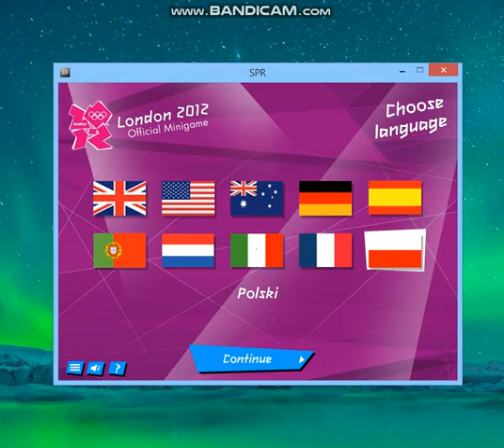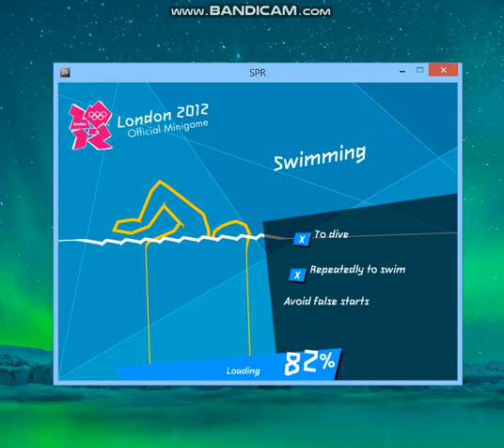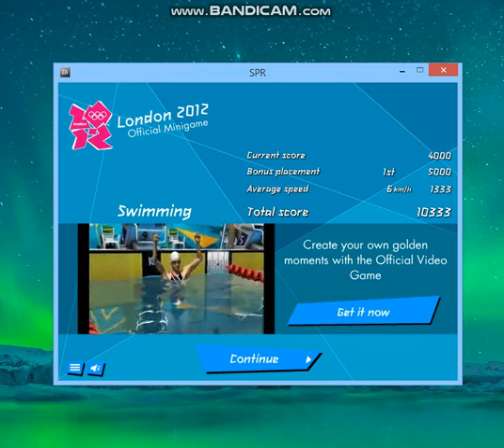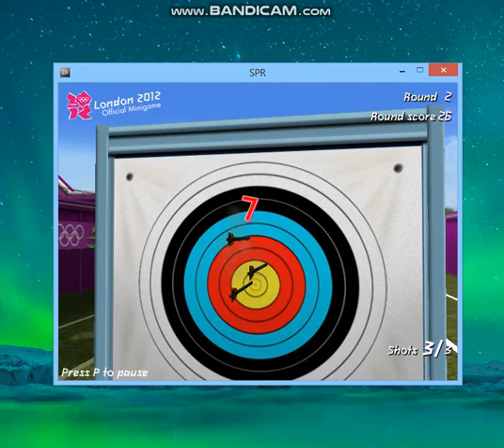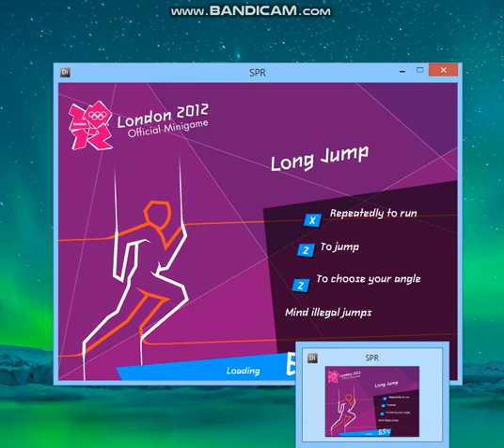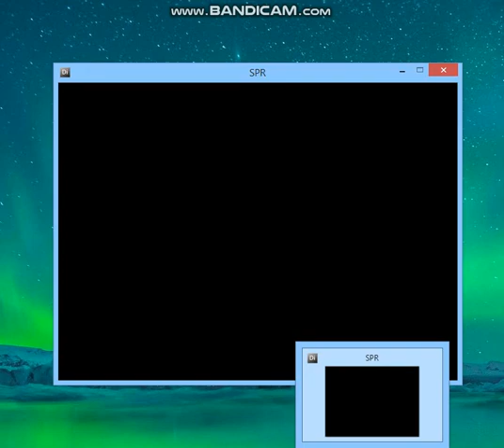London 2012 Mini-game - Silent Bay Studios